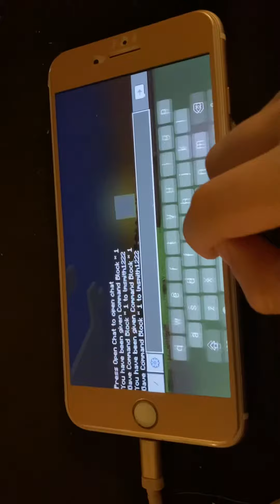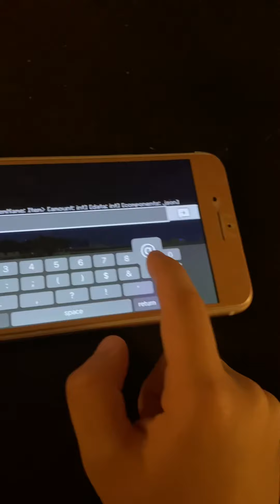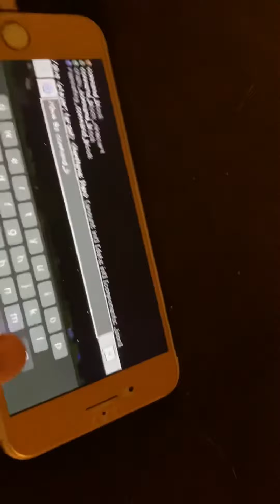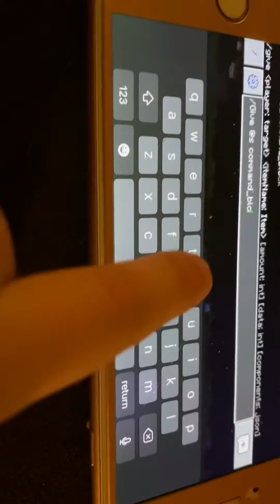Maverick shows you how to get a command block